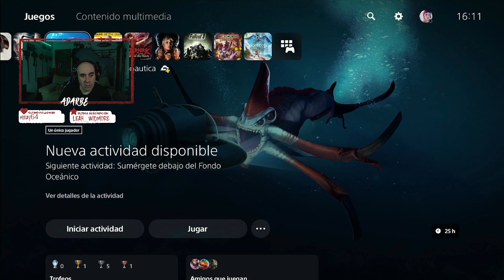Subnautica - Dia 11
Vamos con la segunda decena de directos dedicados a este juegazo, Subnautica. Seguimos muy perdidos, siguiendo los consejos del chat y una guía para poder avanzar.